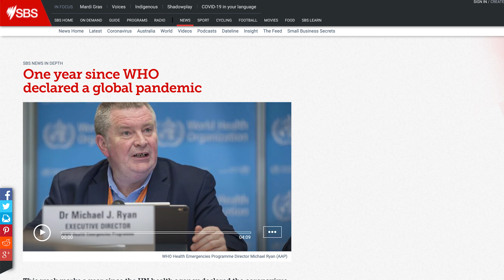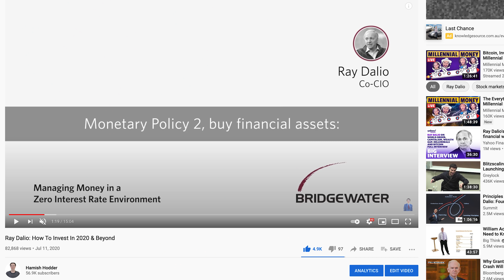Ray Dalio: How Most People Should Invest In 2021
In today's video I share some clips from one of Ray Dalio's latest interviews. Ray Dalio, the founder of Bridgewater Associates, sat down for 30 minutes to answer questions at the Goldman Sachs conference and answered questions on a variety of topics including how the average person should invest in 2021.

★Learn How I Analyse Businesses For Consistent Stock Market Returns★

YOUNG INVESTORS PODCAST
LEARN BY EXAMPLE: PLATFORM & COMMUNITY